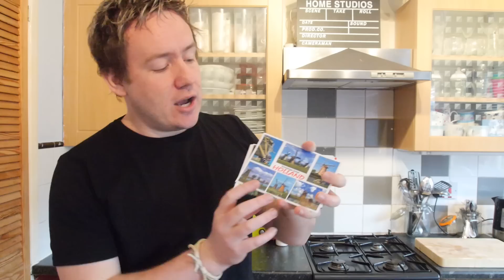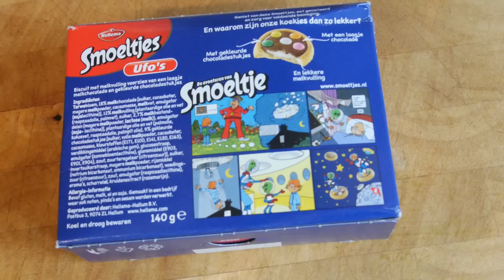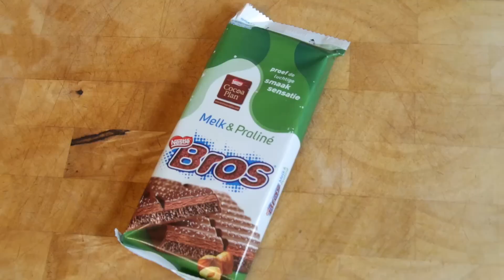TASTING SOME DUTCH TREATS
Description of video & Ingredients:
In this video Barry has been some treats from Holland to try - a real mix of goodies was sent (but thankfully nothing herbal!)

Check out the other taste tests to date and if you would like to send me some food from your country get in touch via the contact form